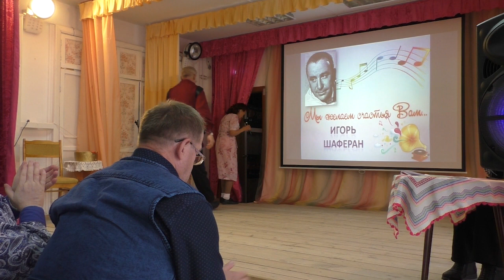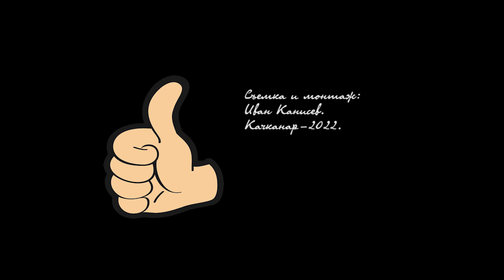Мы желаем счастья вам. Игорь Шаферан. Клуб Берегиня. Качканар-2022.